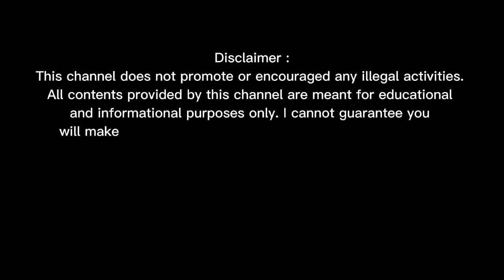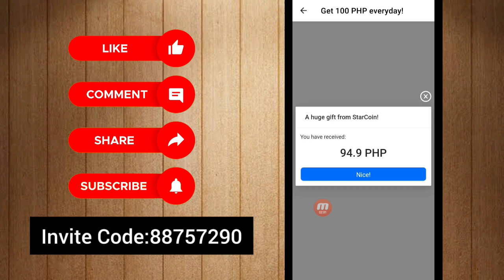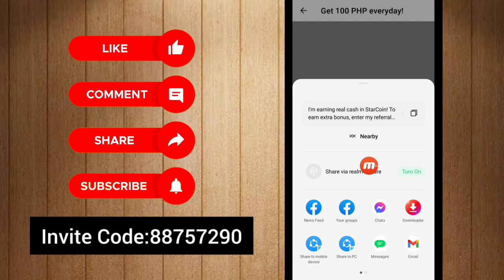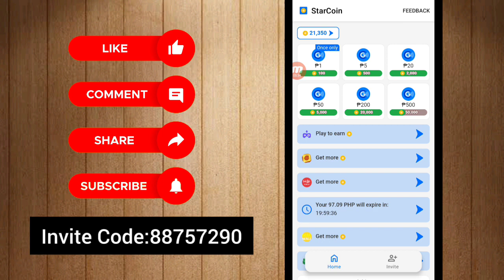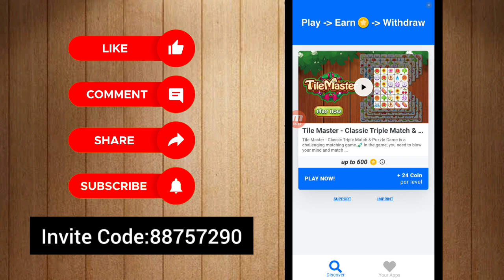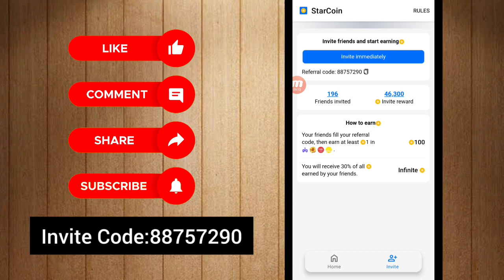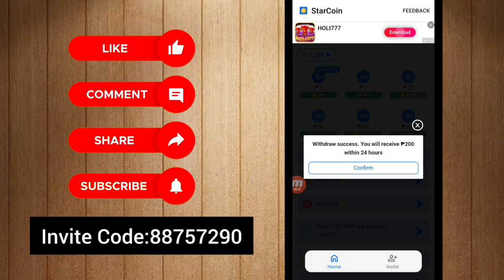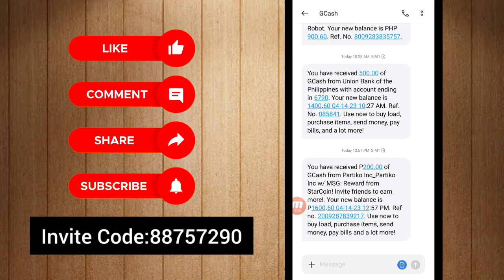Earn Free ₱500 Gcash • No Need Invite to Payout • Play Games to Earn • Starcoin Live Payout + Proof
*Starcoin App Link:
I'm earning real cash in StarCoin! Download from Google Play to win big reward!